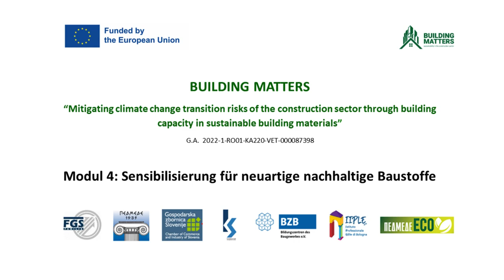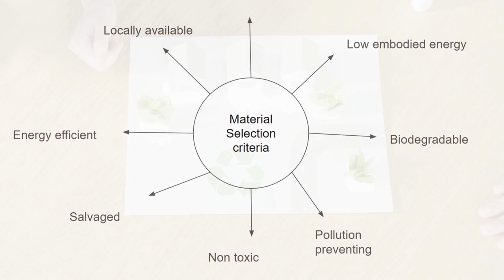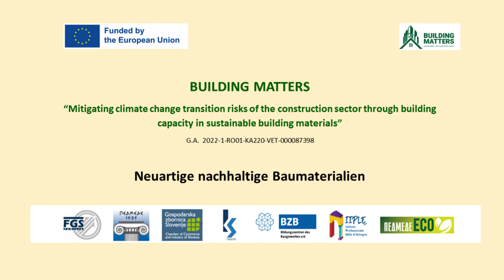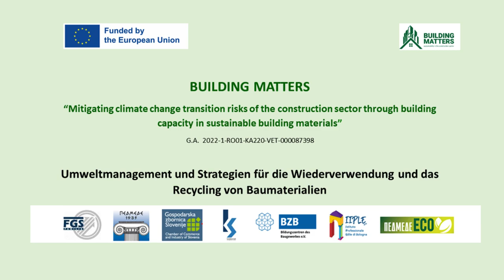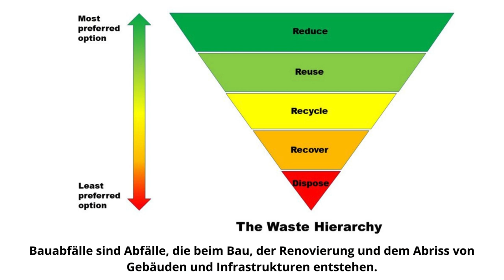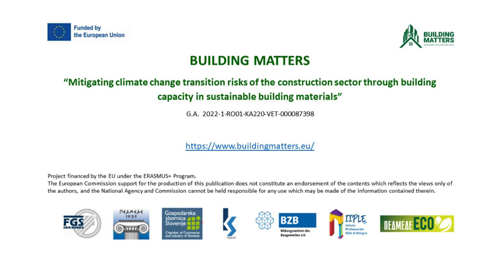Module 4 - DE - Awareness of novel sustainable building materials